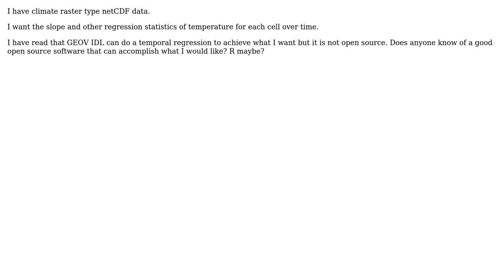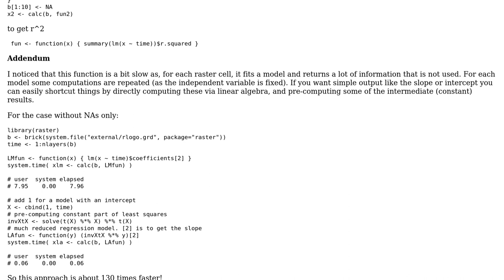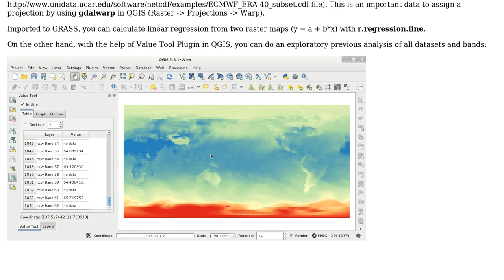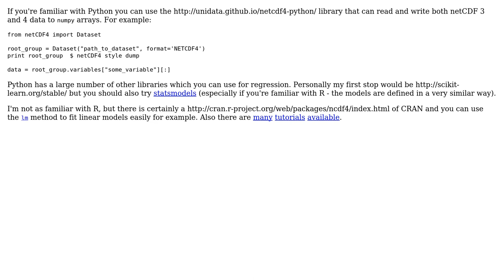GIS: Want cell linear regression values for a netCDF or multi-band raster (3 Solutions!!)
GIS: Want cell linear regression values for a netCDF or multi-band raster

With thanks & praise to God, and with thanks to the many people who have made this project possible! | Content (except music & images) licensed under CC BY-SA | Music | Images & others | With thanks to user xunilk user Robert Hijmans user PolyGeo user om_henners user Megan and the Stack Exchange Network Trademarks are property of their respective owners. You are responsible for your own actions.